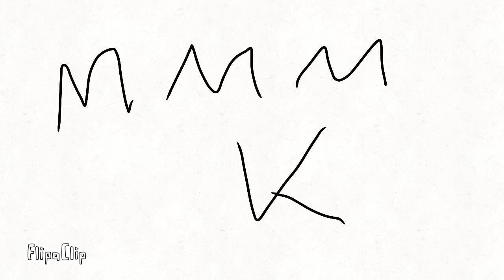I made this on my phone so it’s ugly :3